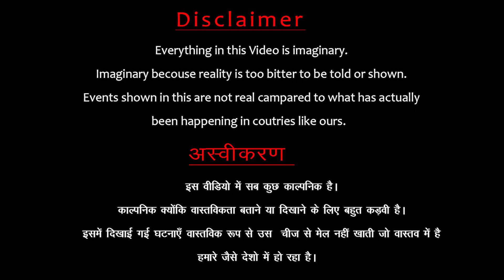Malik Ne Waiter Banke Ladki Ko Sikhaya Sabak | RDS Production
Produced By : RDS Production House
Directed By : Vicky Chaudhary
Actor's : Aditya Chaudhary
Concept By : Aditya Chaudahry
Editor : Vicky chaudhary
DOP : Hidden